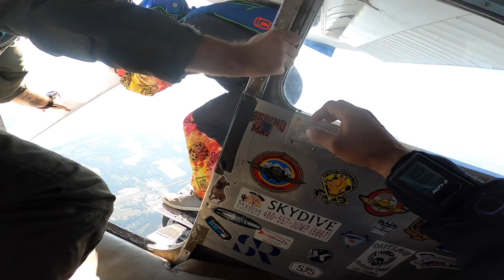Mason AFF 1